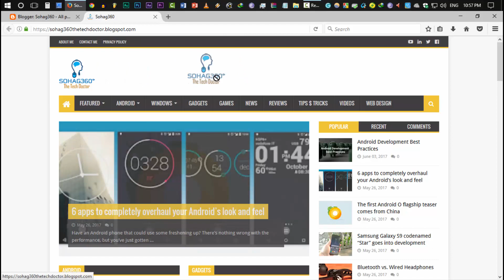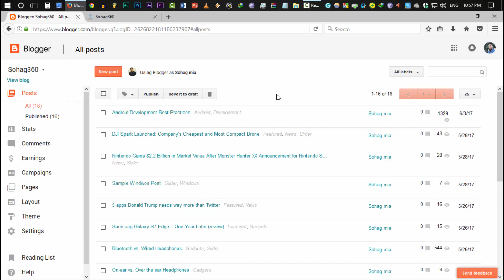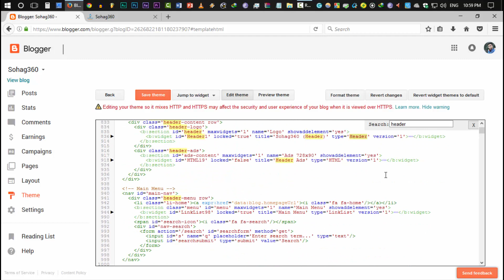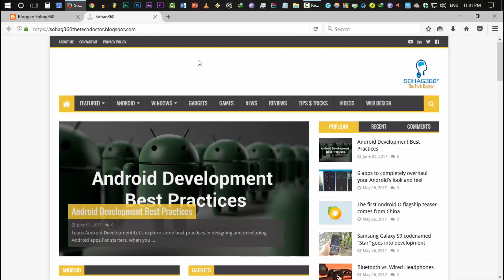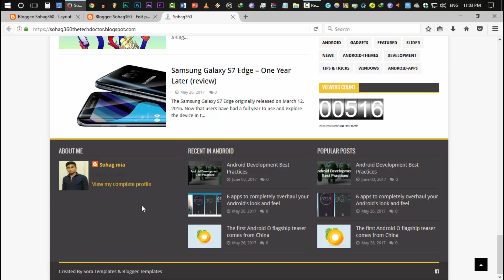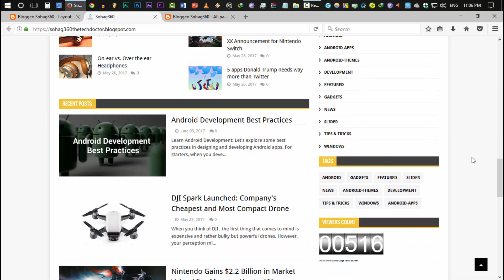Free Website/Blog Making | Step by Step Blogger/Blogspot Tutorial - Part 6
In this video I have talked about adding adsense in your blog. You should not rush while it's about showing ads in your site. I've also answered few of your questions regarding the site design.